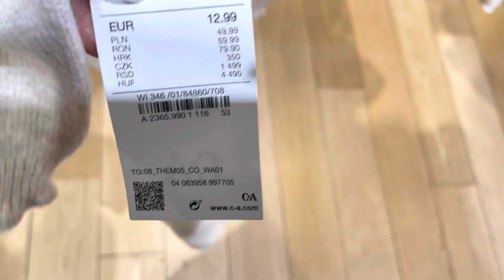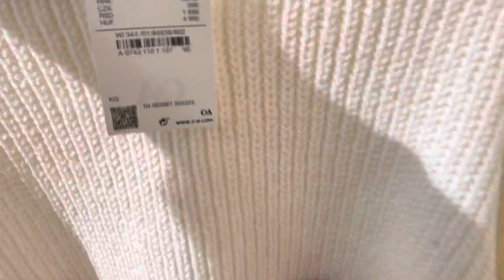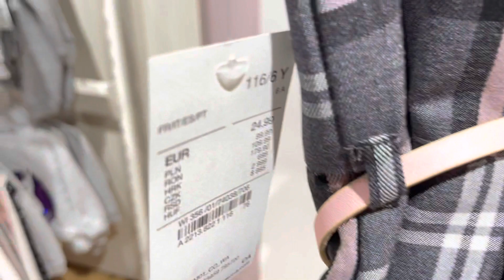C&A KIDS CLOTHING HAUL || 2021